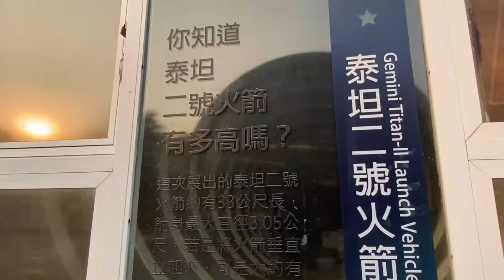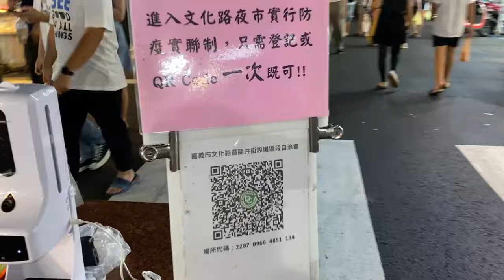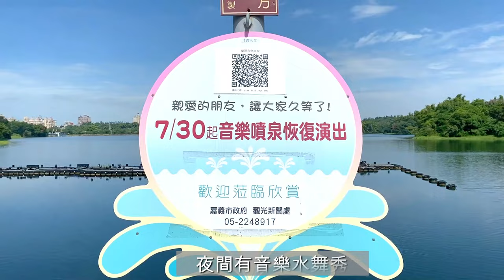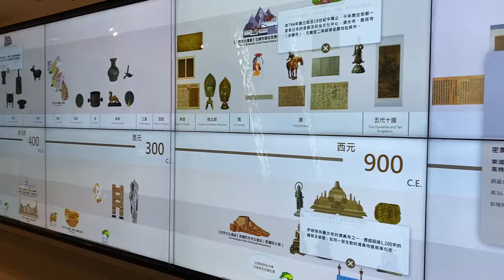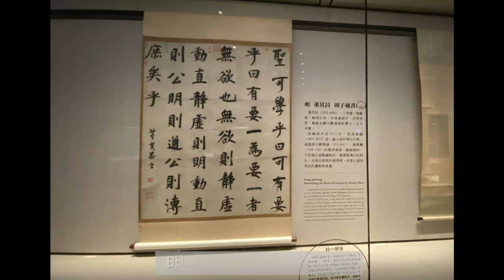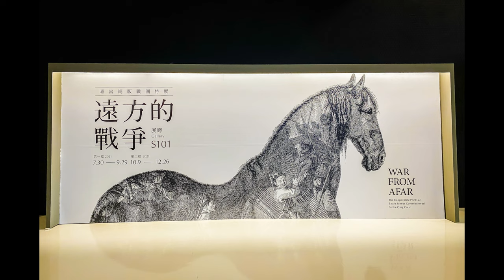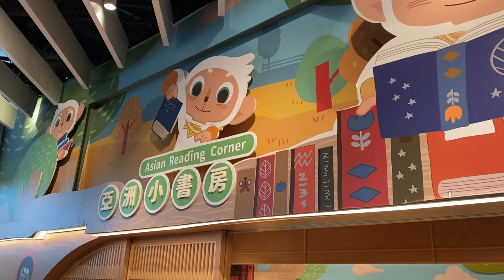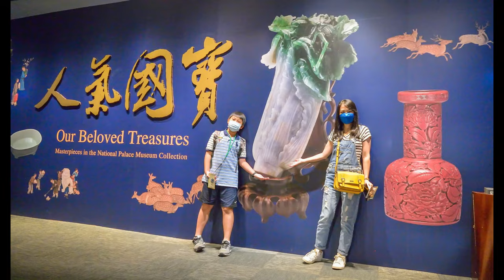【嘉義 Vlog】原來嘉義這麼好玩~ 兩天一夜必吃美食、必遊景點 & 精彩的故宮南院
繼花蓮之後，又一個城市讓我們想一遊再遊~
那就是嘉義!
影片裡誤把東石港key成東港(我老眼昏花)

🚩說好的嘉義我們又來了~ 網美系昆蟲館 / 可以觀賞嘉義天地線的射日塔 / 再遊故宮南院

🚩三度玩嘉義 Vlog 3 (偽日本行之檜意森活村 / 三代同堂一起體驗日本和服 )